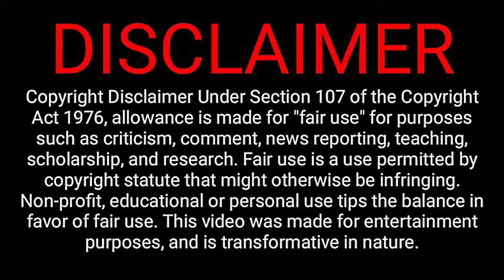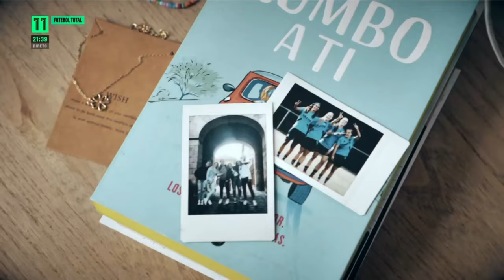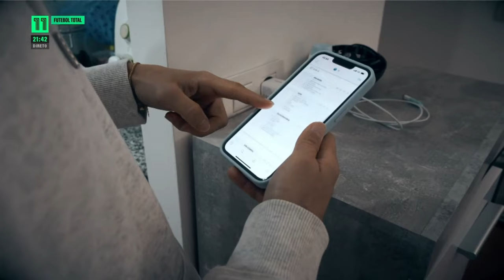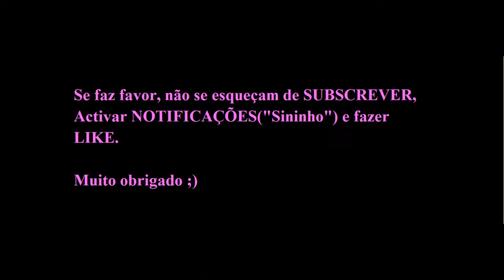TATIANA PINTO e ANDREIA JACINTO no "Futebol Total" do Canal 11.